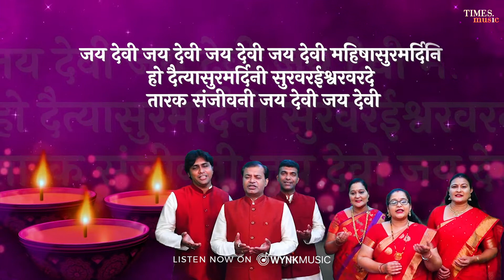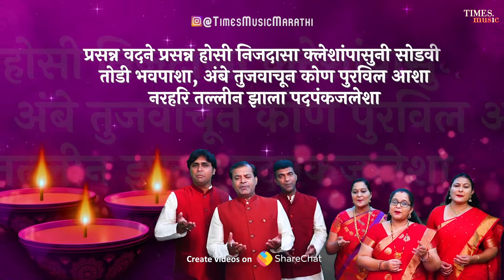Durge Durghat Bhari | Cosmic Voices | Navratri Special Song | Navratri 2022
Track - Durge Durghat Bhari
Album - Top 10 Nav Durga Aartis
Singer - Cosmic Voices, Sarang Joshi, Amar Kulkarni, Prasanna Joshi, Sonali Dixit, Vaishali, Upadhye, Manjiri Vaidya Iyer
Language - Marathi
Lyrics - Traditional